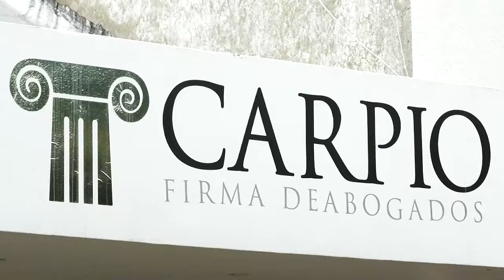AUXILIAR DE POLICÍA DE ORIGEN VALLENATO MURIÓ EN EXTRAÑAS CIRCUNSTANCIAS